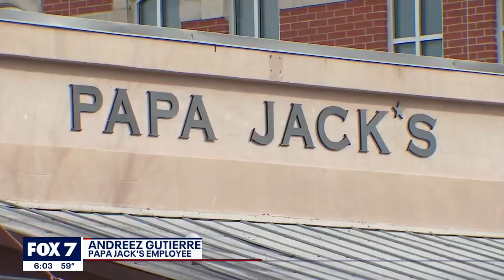UPDATE: Downtown Kyle buildings that caught fire are 'a total loss' | FOX 7 Austin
Crews began fighting the fire from the outside and were able to enter the buildings around 8 a.m. to assess the damage and put out any hotspots.